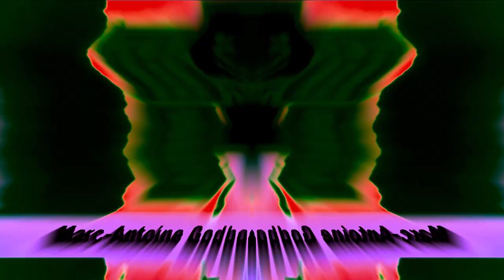Marc-Antoine Godbout Hates X Effects Exo^2